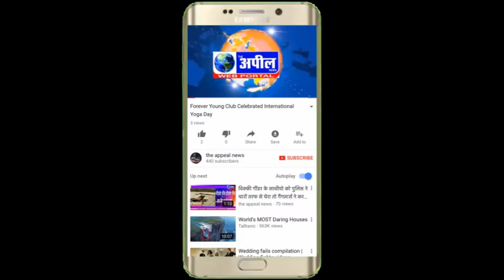बीजेपी के कार्यकर्ता ने बंद का समर्तन नहीं किया | The Appeal News Paper